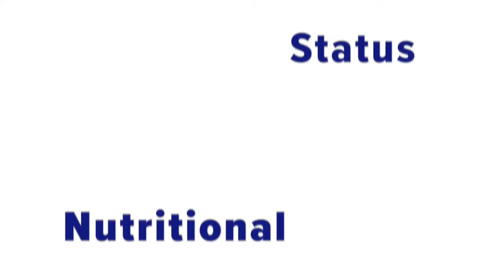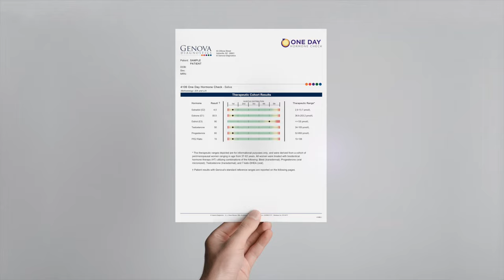Genova Connect Athletic Performance Short Promo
Genova Connect provides easy access to the gut health, nutrition, and hormonal health laboratory testing previously only available to licensed healthcare providers. Learn more about how specialty lab testing can reveal what's going on with your health and performance.

connect.gdx.net